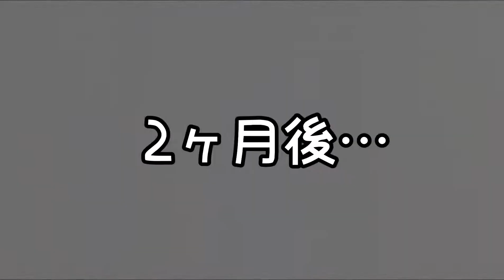【イヌビワ酒】の試飲！昔の子供のオヤツ的なやつ⁉︎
今回は夏頃、川のそばでイヌビワを発見したので果実酒を作ってみました。2ヶ月後、試飲しましたがコクがありとても美味しい味でした。(^^)